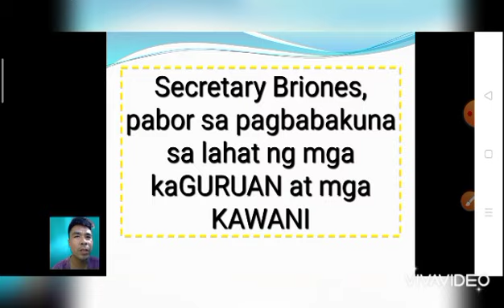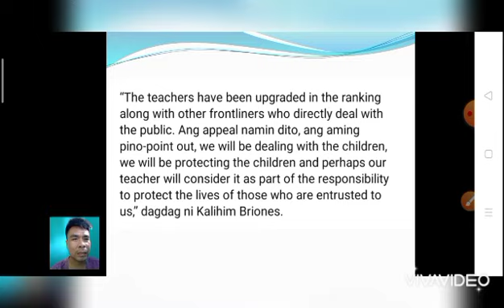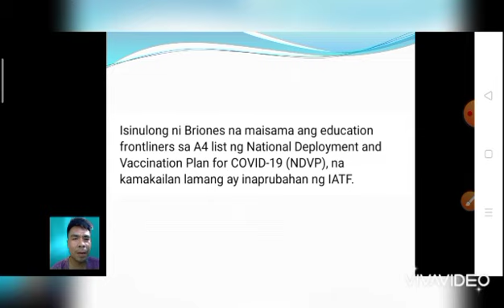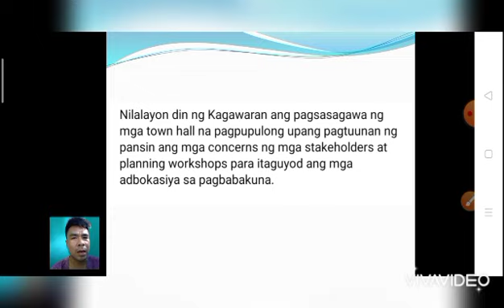Secretary Briones pabor sa PAGBABAKUNA sa LAHAT ng mga kaGURUAN at mga kawani ng DepEd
Iniaanyayahan ng ating butihing kalihim ang lahat ng mga kaguruan at mga kawani ng Department of Education na magpabakuna na upang bigyang proteksyon hindi lamang ang sarili kundi pati na ang mga mahal sa buhay nito.